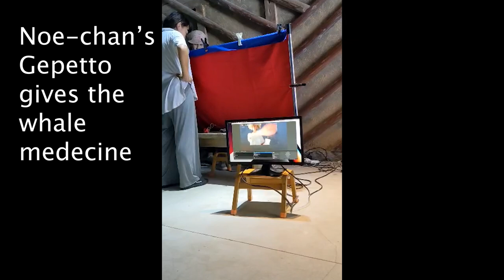「ひと・糸・ピエロ」Human-Idiot-Puppet Workshop at Studio Kura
Workshop Title
「ひと・糸・ピエロ」Human-Idiot-Puppet
Led by Richard Talbot with Kay Aika, with assistance from Emi Shimizu and Toshio Asakuma

Date/Venue
Saturday 15th July 2023、Studio Kura Itoshima, 9.30am-12.30

Participants:
Mary Gortani
Caroline Hamann
Ben Andreu
Saori Matsuzaki
Ikke Matsuzaki
Noe Matsuzaki
Saori Matsuzaki
Torao Osawa
Natsuko Tezuka
Riley McAndrews
Kim Bon Hyun